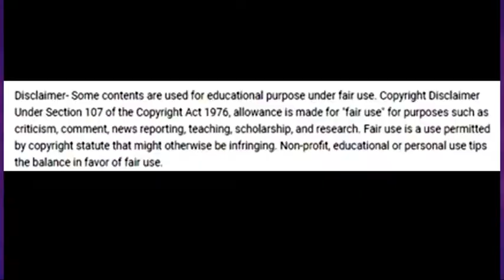Ramam Blockbuster Success Meet